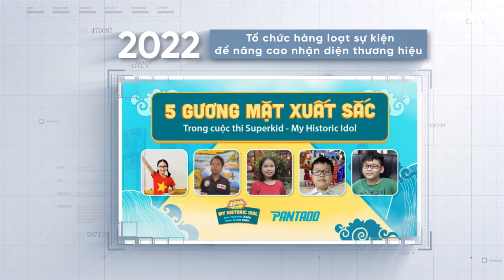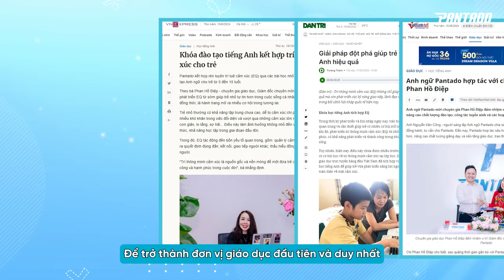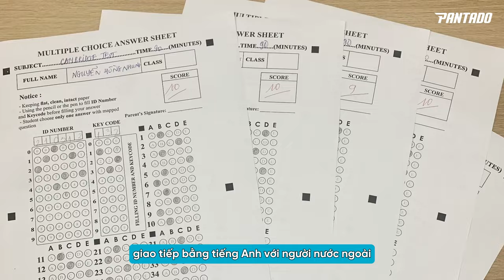Mừng sinh nhật trung tâm anh ngữ Pantado tròn 8 tuổi...